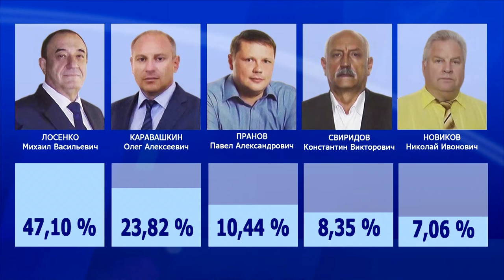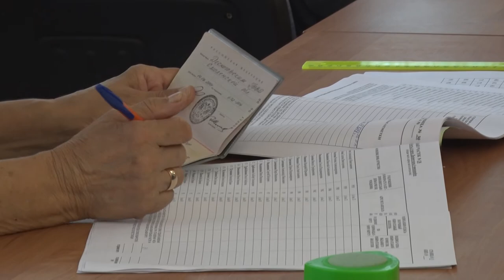Десна-ТВ: Стали известны результаты голосования на выборах в региональный парламент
Территориальная избирательная комиссия Десногорска обнародовала   результаты прошедших выборов. Кто победил и с каким преимуществом, выясняла наша съемочная группа.